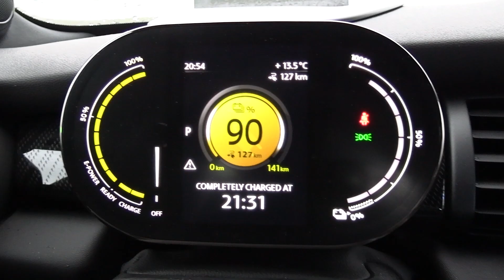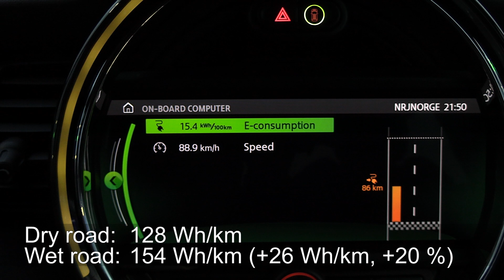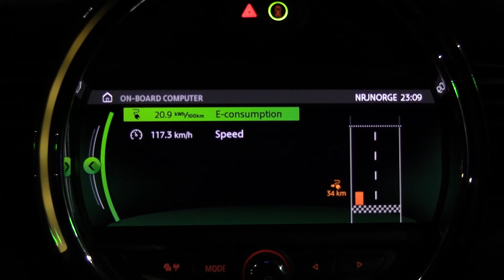เพิ่มการใช้พลังงานบนถนนเปียก